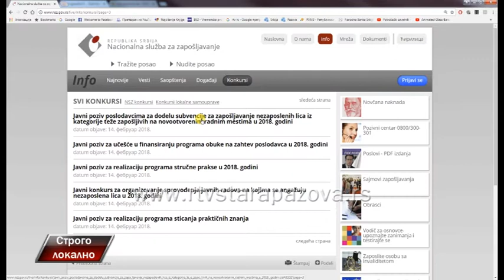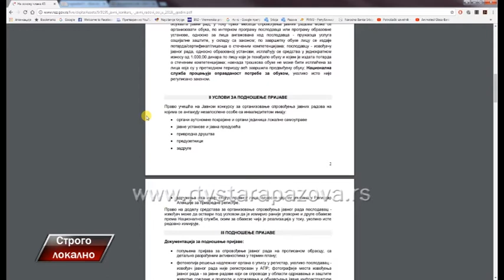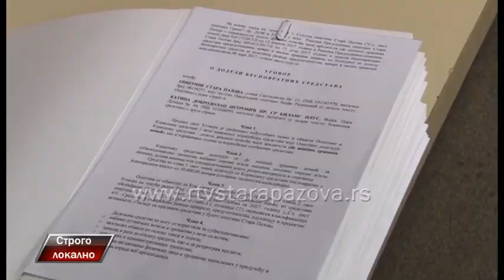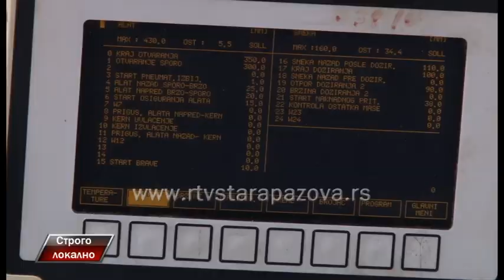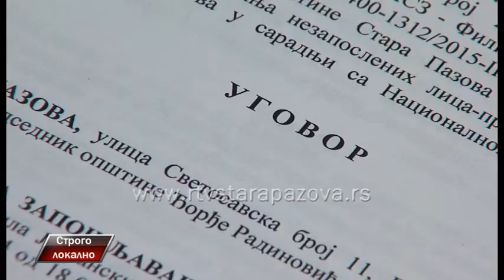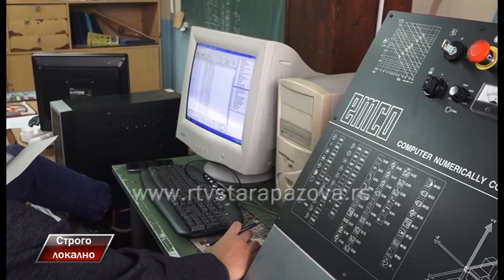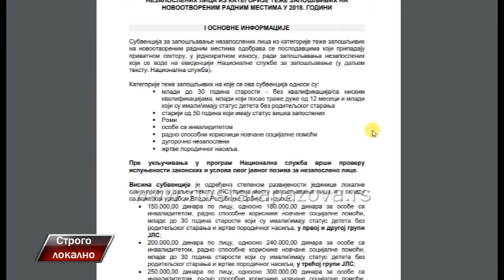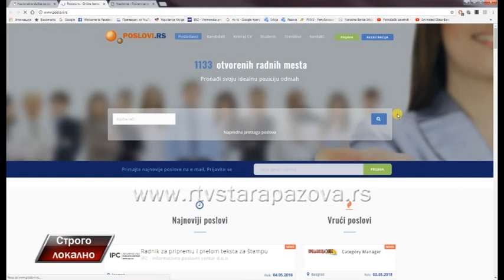Strogo lokalno - Marijana Grabić